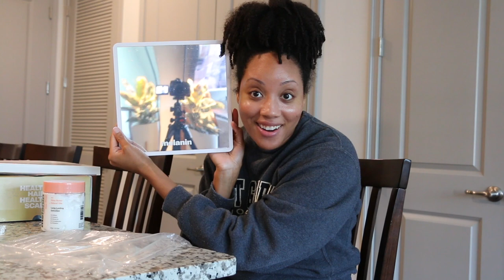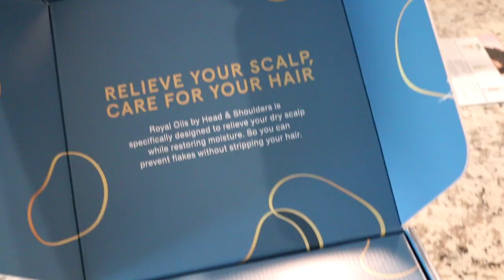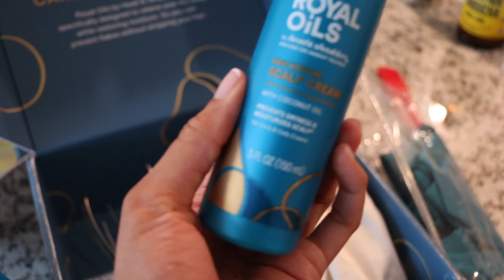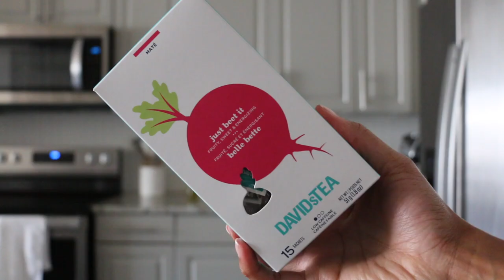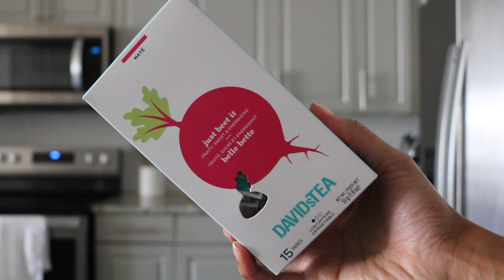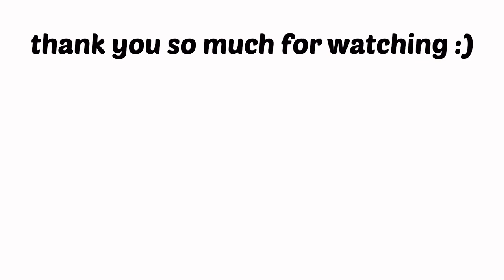WEEKLY VLOG ♡ SELLING OUR HOUSE!? + TRYING NEW HAIR PRODUCTS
hi beautiful!

in today's video, we're opening natural hair packages! I made my first order with melanin haircare and received a pr package from head & shoulders so I have a lot of new hair goodies to try. I discovered a life-changing natural hair product in this vlog and I can't wait to tell you about it. :)

also, are we selling our house?? let's watch and find out!
(lol, I crack myself up.)

I included timestamps of this vlog down below so you can watch what resonates most with you. :)

this video is part two of a two-part vlog. click here to catch up and watch part one

radiating love to you sis,

Kenya 💛

⭐️ IN THIS VLOG:
00:00 opening natural hair packages + pr
08:01 review of shower mirror
09:17 selling our house??
13:44 new tea mug! + trying out a new blend
18:23 haircare + vibes

⭐️ SHOWN IN THIS VLOG:
fogless shower mirror [no longer offered on the melanin haircare website. I'm sorry :( ]
double walled glass mug with lid
gold infuser
just beet it energizing tea (this quickly became my favorite tea ever lol)
melanin haircare twist elongating cream

FTC: this video is not sponsored. all products/services were purchased with my own coint. I ALWAYS share my 100% honest opinion about any products/services that I feature on my channel. some affiliate links are used which means that I receive a small percentage if you choose to purchase through my link. this is at no cost to you and if you choose to use my link your support is greatly appreciated!